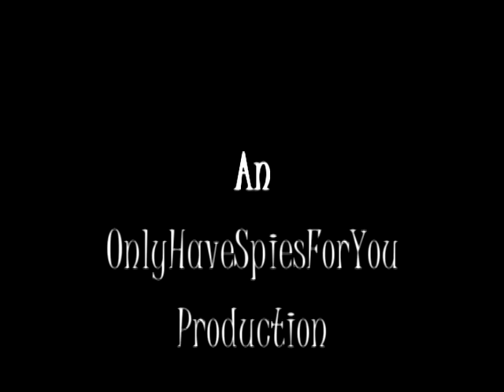Chuck & Sarah || Your Love Is A Song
Song: Your love is a song
Artist: Switchfoot